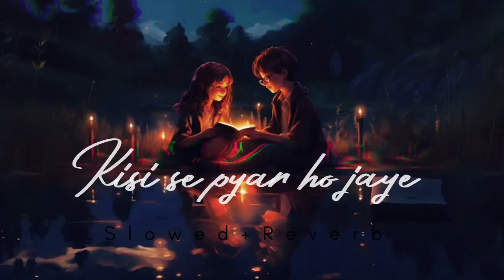Kisi se pyar ho jaye 💞 Love Song ❤️ Romantic love song💗 Lofi song 2024🫂 Slowed+reverb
Slowed+Reverb| Use Headphones🎧| Lofi arijitsingh slowedandreverb